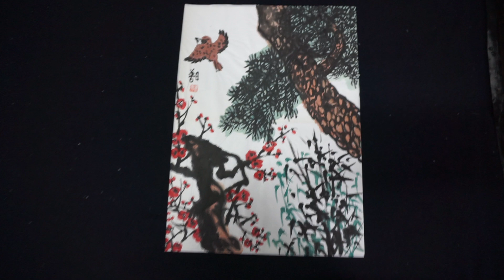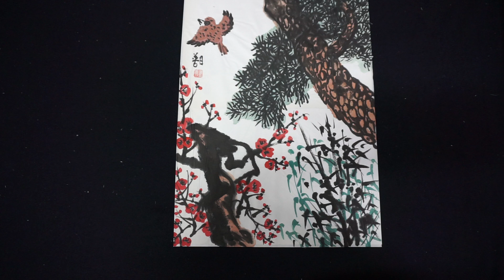MAH02897 김선일한국화화실 2023 사군자 아리따운 동쪽 마을 아까씨를 매화 였보며 생각이 끊임 없네 062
김선일한국화화실 2023 사군자  아리따운 동쪽 마을 아까씨를 매화 였보며 생각이 끊임 없네 062

복흥한국화(復興韓國畵)  민족문화중흥(民族文化中興)

김선일 화가의 특징

김선일 화가는 대학강단에서 후학들을 가르치면서 사숙에서 그룹의 지도 등 산수화, 사군자, 채색화 등을 가르치고 있는 집념의 화가로 알려져 있다.

대학 3년 때 동아미술제 공모전에 입선을 따내면서부터 본격적인 작품 활동을 전개하였으며, 이때에 화가가 되기 위한 결심을 굳혔다고 한다. 그의 초기는 회화 양식과 작품의 경향들은 현대미술교육의 영향을 크게 받았다고 한다. 사생주의에 바탕으로 한 현장중심의 실경 산수화, 자연을 있는 그대로 정직하게 화폭에 담는 아카데미즘, 단순한 재현의 의미 등을 크게 벗어나지는 못했지만, 그후 사군자를 비롯한 십군자 등 수묵기조의 산수화를 집중적으로 탐색하면서 그의 작품세계는 대상의 미시적인 관찰을 지양하는 화법으로 선회하였다.

즉 표현질의 진수만을 천착하려는 진경화법 등이 작가가 추구해 온 프로세스였다. 피사체로서의 대상은 표현과 방법론의 수단일 뿐, 작가의 정신주의에 내재한 새로운 표현 욕구들이 불붙듯 표현해 온 것이다.

김 화백이 발표해 온 천관산 테마의 그림들 즉 ‘천관산 영화봉’ ‘구룡봉 여름’ ‘천관산 달’ ‘천관 일출’ ‘구룡봉에서 본 천관산’ ‘천관산 천인봉’ ‘천관산 영위정 바위’ ‘천관산 포봉 여름’ ‘ 천관산 미타봉’ 등이 대표적인데, 이 작품들은 색, 점의 보드라운 보료 위해 도심의 건축양식들이 하나의 이미지로 형상을 이루고 있는 모습으로 ‘세상의 의인화’ 기법으로 조형화한 산수경의 표현주의 양식이었다. 이처럼 화면의 이원 구성과 함께 표현주의 양식과 추상적 이미지가 어우러진 형상들은 표현해내고 있는 것이 김선일의 작품세계로, 이러한 점 때문에 평자들은 그의 전도에 희망찬 내일의 가능성과 비전을 보고 있다.

최근 연작으로 발표하는 천관산 주제의 작품들은 김선일 화가의 어릴 적 추억이 사뭇 느껴지는 작품들이다. 특히 ‘천관산 봄’이란 작품은 고향의 앞 바다와 고향 근처에 작은 봉우리가 그려져 있으며 이것은 마치 자신의 본질로 귀향하는 모습을 상징하는 것으로 보여주면서 우리들 어릴 적 집으로 향하는 향수를 느끼게 해준다. 마치 추억을 이야기 하는 듯한 화폭의 이 그림은 우리에게 좀 더 많은 이야기를 하고 싶어 하는 듯하여 더욱 친근감을 느끼게 된다.

김선일-“한국성 지향, 인간중심의 예술 완성 추구”

작가 김선일은 자의식이 강한 한국 화단의 엘리트로 꼽힌다.

김남수 평론가는 “김선일 화가는…한국성을 지향하는 인간중심의 예술을 완성하려고 하는 인본주의를 성취하려고 하는 화가이다, 자연의 현상세계를 작가 나름의 내재율에 의한 재해석 등 또 다른 자연을 만들어가고 있는 독특한 화가다. 그의 예술은 새로운 한국예술 진로의 새로운 지평을 열 것으로 기대가 모아지고 있다”고 평가한다.

최병식 미술평론가(경희대 교수)도 “김선일 화가는 80년대 이후 새로이 등단하기 시작한 한국화단의 제5세대 작중 하나로, 도회의 일상이나 생활주변의 소재들을 과감하게 도입함으로서 과거 자연경에만 한정되었던 산수의 개념을 보다 더 종합적 시각으로 넓히게 되는 경향을 보여 주고 있다. 특히 주제나 소재뿐만 아니라 표현 방법이나 영역에 있어서도 종합적으로 관찰, 그림으로 승화하고 있다”고 평가하고 있다.

윤경희 씨(자인제노 큐레이터)도 “동양화의 테크닉은 많은 시간이 소요된다. 캔버스를 쓰는 대신 한지를 씀으로서 수정이 불가능하다. …김선일 화가 그림에선 인생에는 연습이 없듯이 한 번에 획을 한지에 그을 때 마다 들어가는 작가의 땀과 열정을 완성된 그림에서 읽을 수 있게 한다. …그렇기 때문에 김선일 화가의 그림을 보면, 한 획에 정성을 쏟은 흔적, 마치 우리 자신이 참선을 하는 것과 같은 느낌을 전해준다”고 평가 하고 있다.

김선일 화가는 “고향 장흥 천관산의 힘찬 용무(龍舞)를 춤추고 있는 두 그루의 소나무. 그 아래 짙푸른 옥색 봄 바다 위 날아오르는 바다 새들과 노닐며 설레는 가슴으로 화폭에 봄을 싣는다”며 “나의 그림은 어쩌면 천관산을 통해서 남도 특유의 현대적인 진경 산수화를 구현하는데 정신을 바쳤다고 할 수 있다. 나를 살찌우는 정신세계는 역시 천관산이 있는 고향이었다. 그래서 나는 그곳을 가는 것이다. 누구나 훌쩍 어느 봄날 고향을 향하듯이….”고 말했다.

김선일 화가 프로필

∙세종대 대학원 졸업 ∙개인전 36회(인사아트프라자갤러리) ∙칭다오-국제 엑스포(칭다오) ∙아세아 국제 살롱전(중국연변미술관) ∙서울 국제 미술제(서울시립미술관) ∙뉴아트아트페어(이형아트센터)∙뉴아트 비전(알파갤러리) ∙중국.한국 작가 초대전,한국미술흐름초대전(미국 WESTEN GALLERY) ∙경향미술협회전(경향갤러리) ∙대한민국 현대미술 르네상스 초대전(단원미술관) ∙2010 상하이엑스포 한-중-일 초대전(상해미술관) ∙2010 : (시드니 호주 ROyal Hall Of Industries, Moore Park, Sydney,Australia.) ∙2011 : 미국 U.S L.A ART SHOP LA Convention Center ∙2011 : NEWARTSHOP ARTSHOW KIM SUN IL SOIO EXHIBITION(ALPHA GALLERY SEOUL KOREA) ∙2014 : KIAF.COEX(서울) ∎현재 : 미술협회 동방예술연구회 경향미술대전 심사위원, 한성백제미술대전심사, 서울미술협회 이사, 경향미술협회 이사 등

지도 과목

산수화

사군자

채색화

석채화

수묵화

화조화

민화

문인화

한국화 기법

기초 한국화

한국화 이론

수강 신청

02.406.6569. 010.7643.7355